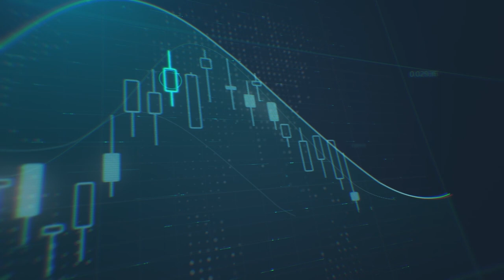توقعات اتجاه الدولار الأمريكي واليورو وكذلك الين الياباني خلال أسبوع